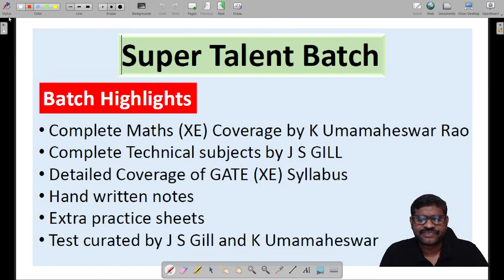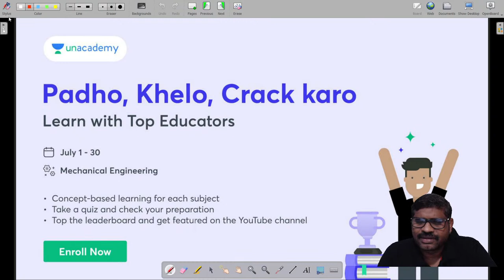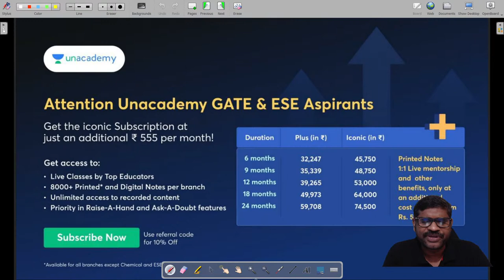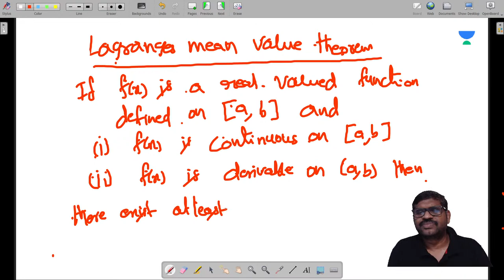Calculus | Lecture - 3 | Umamaheshwar Rao | Let's Crack GATE & ESE ME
In this session, Educator Umamaheshwar Rao will be discussing Calculus

Call Umamaheshwar Rao's team on  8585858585 and take your GATE & ESE Preparations to the next level.

Click here for FREE access to Educator's best classes : Watch the free & best classes by K Umamaheswara Rao

We got you covered for GATE 2023/2024 preparation, Mechanical Engineering Batches:Lakshya for GATE 2023 (Mechanical) - Batch E

➤ About the Educator:  Teaching experience of 20 years in the field of ESE and GATE. Reputed for Engineering Mathematics

You can enroll to Unacademy Subscription and get the following benefits:
1. Learn from your favourite teacher
2. Dedicated DOUBT sessions
3. One Subscription, Unlimited Access to Live Online Classes and Videos
4. Real-time interaction with best-in-class teachers
5. You can ask doubts in live online classes
6. Limited students in each Class
7. Download the videos & watch them offline